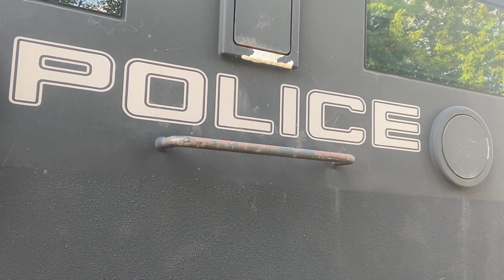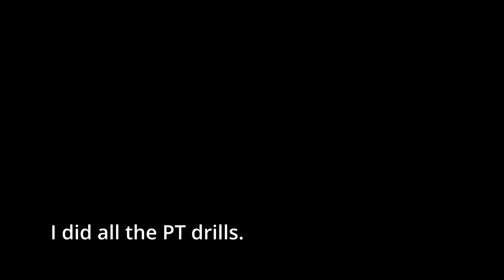The Realities of Being A Cop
We will be sharing my journey of becoming a policerecruit. I will discuss the requirements and qualifications needed to become a police recruit, including the physical fitness tests, background checks, and educational prerequisites.

Throughout this series, I will also address common misconceptions about being a policeofficer and shed light on the day-to-day responsibilities and duties involved in serving and protecting our communities.

We will also go to “Night Out,” an annual community-building campaign that promotes police-community partnerships and neighborhood camaraderie. At nightout we’ll talk to veterans of the force from a community office, to a member of the SWAT team along with the Mayor of Hartford.

Whether you're considering a career in law enforcement or simply curious about what it takes to become a police recruit, this video series will provide you with valuable information and a glimpse into the world of law enforcement.

0:00 - Intro Lt.  Marisol Rodriguez-Velez
0:15- Requirements to apply for the Hartford Police Department
0:26 - Provide all recruits with a free written practice exam
0:40 - Oral Board Process
1:31- “Home visit” - Interview your spouse, family support system
1:40 - Length of the entire hiring process (about 5.5 months)
2:10 - Joe discussing the drills for the physical test
2:28 - “After being on the force for 17 years, what advice would you give your younger self?” - Lt.  Marisol Rodriguez-Velez
2:46 - “We don’t arrest someone and solve the chase in an hour” - misconception
2:55 - “95% of this career is report writing”
3:28- “We are so low in numbers that we are constantly recruiting”
3:41 “We are a young department. Our pension changed from a 20 years to 25 years”
4:34 - First Drill was pushups
4:54 - Recruiting to get more people of color and women on the force
5:33 - “Arresting people is not our only job. We’re educator. We’re mentors”
6:27- How does someone become a “bike cop?”
7:19- Officer Varela - “always wanted to give to his community. It was always in the back of his mind”
8:35 - “The job doesn’t make you. You make the job”
9:38 - Second drill is sit-ups
9:55 - National Night Out
10:09 - Officer Herman - Emergency Response Team (Hartford’s version of SWAT)
10:19 - The different names for SWAT teams depending on the organization. DEA (Special Response Team)
10:39 - How long has been in law enforcement and what made Officer Herman want to join
11:12 - “Get out there and be the change that you want it to be”
12:37 - Showing around the SWAT Truck unit known as “The Bearcat”
14:36 - Talking with Capt. Laureano  (been on the force for nearly 20 years)
14:45 -“With 20 years of experience and knowledge, what would you tell your younger self?”
15:10 - 300 meter dash. Ran it twice as I didn’t like the time the first time
15:34- “the meat and potatoes of this job is the patrol car” - Capt. Laureano
16:00- “The job is not easy, but the pros still outweigh the cons” - Capt. Laureano
16:19 - Speaking with the Mayor of Hartford (Luke Bronin) about his thoughts on community policing
17:49 “If you have the spirit and want to build a safer community”
18:16 - Mile and half run